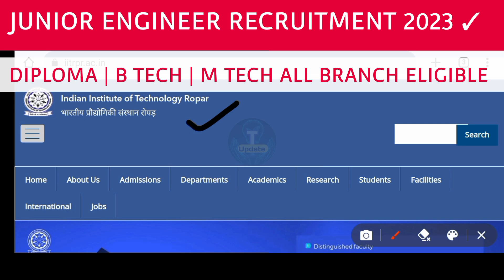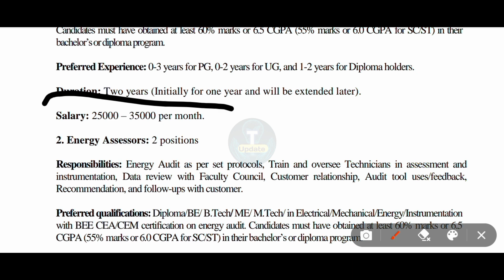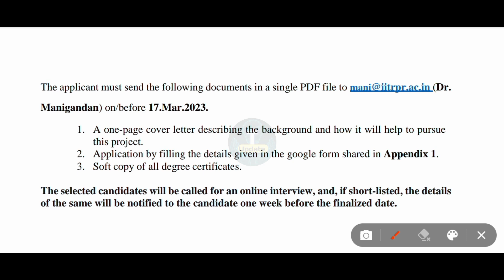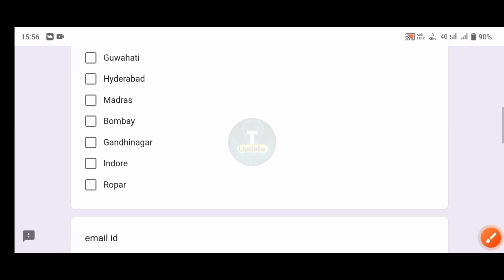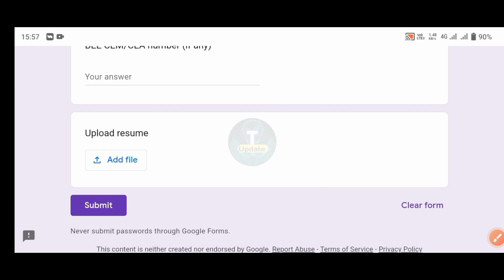🔵IIT JE & AE RECRUITMENT 2023 |DIPLOMA B TECH M TECH FRESHER ALL BRANCH NO EXAM NO FEE DIRECT HIRING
🔵IIT JE & AE RECRUITMENT 2023 | DIPLOMA B TECH M TECH FRESHER ALL BRANCH NO EXAM NO FEE DIRECT HIRING BUMPER VACANCY.

✅ About Organisation :

🎗️Indian Institute of Technology Ropar (IIT Ropar) is a public technical university located in Rupnagar, Punjab, India. It is one of the eight newer Indian Institutes of Technology (IITs) established by the Ministry of Human Resource Development (MHRD), Government of India under The Institutes of Technology (Amendment) Act, 2011 to expand the reach and enhance the quality of technical education in the country.

Indian Institute of Technology Ropar

• This Video Is Related to INDIAN INSTITUTE OF TECHNOLOGY ROPAR RECRUITMENT 2023.

[Social Media]

Manish Bharti
(From Bihar)

🇮🇳Proudly Indian🇮🇳
🇮🇳Jai Hind✓